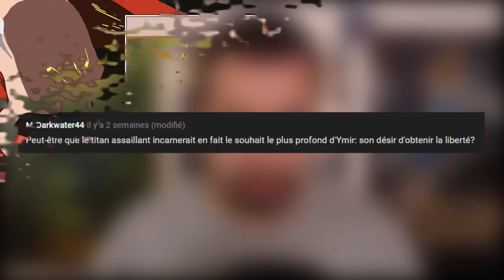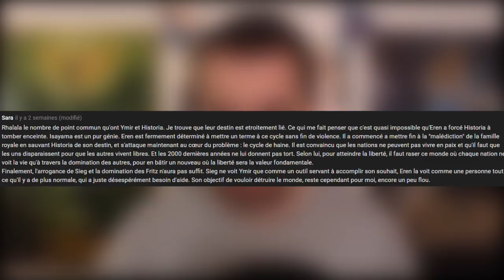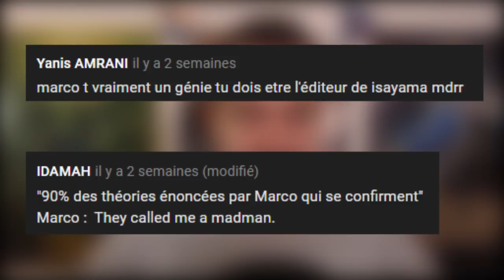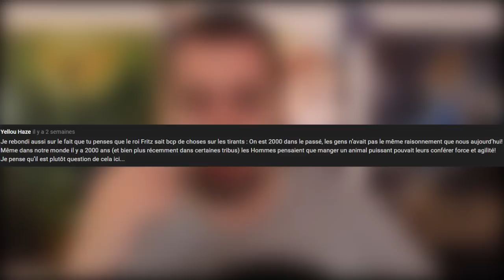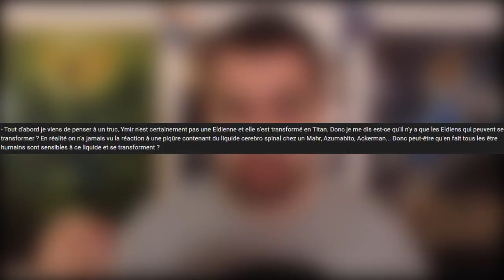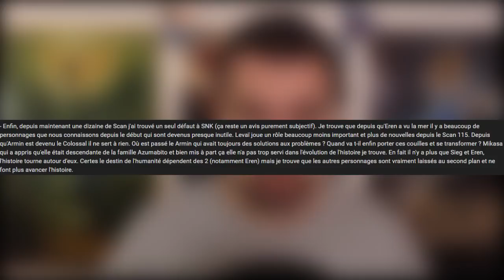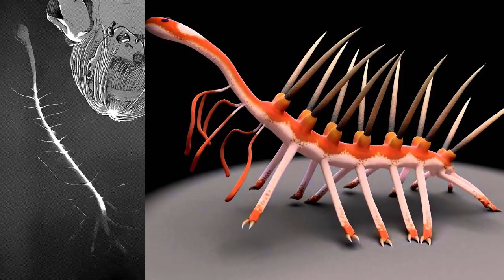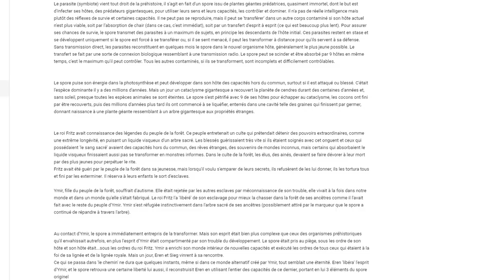JE RÉPONDS A VOS COMMENTAIRES, QUESTIONS ET THÉORIES SUR L'ATTAQUE DES TITANS [CHAPITRE 122]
Pour m'ajouter :
- PS4 : ElMarco85
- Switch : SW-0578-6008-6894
- Btag : Zaedor#1672
- Origins : Zaedor85

Désolé les amis, au final j'ai pas pu mettre la théorie de Florian M parce qu'elle est trop longue pour la description :x